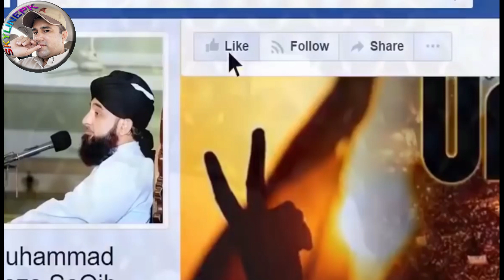Durood aur Salam App SAW per Parhny Say Kiya Milta Hai By Raza Saqib Mustafai/skylinepk